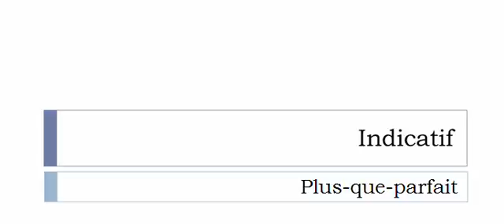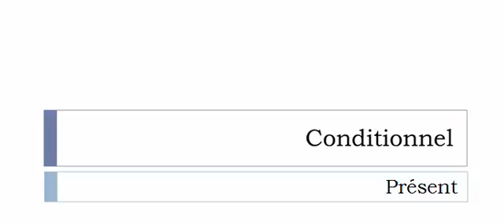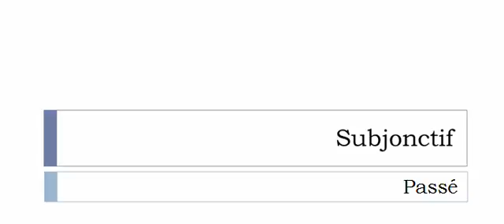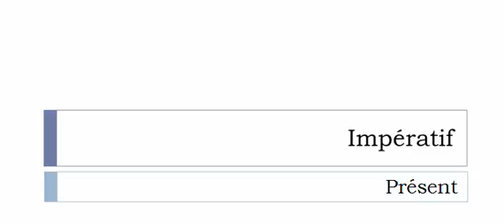French conjugation = Attacher